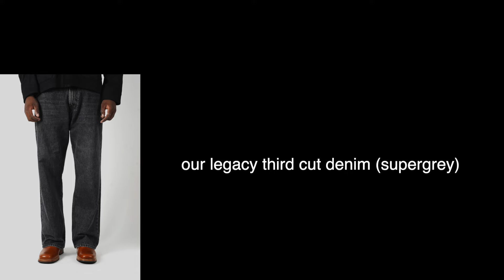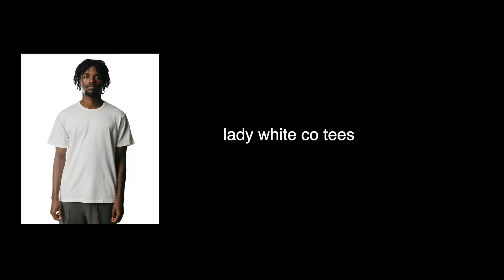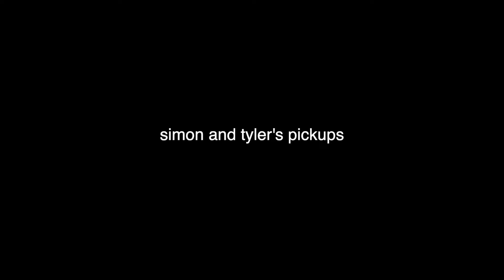end of summer 2024 pickups (our legacy, auralee, lemaire, oree nyc)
going through pickups that my friends and I have accumulated throughout the year. items included: oree NYC stelvio derby, nike x bode astrograbbers, our legacy third cut denim, lady white co pack of white tees, auralee belted trousers, recto western belt, margiela x salmon, lemaire belted twisted denim, puma speedcats,  and paf x on running.

0:00 intro
0:48 oree NYC stelvio derby
2:26 nike x bode astrograbbers
3:22 our legacy third cut denim
4:39 lady white co t-shirts
5:50 auralee belted trousers
6:55 recto western belt
7:44 tyler and simon pickups
13:55 bts run club